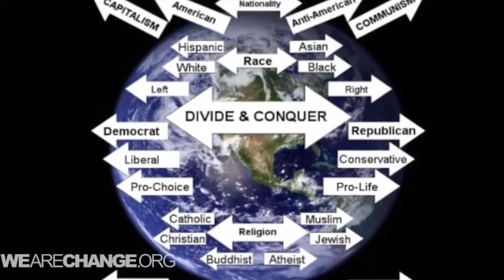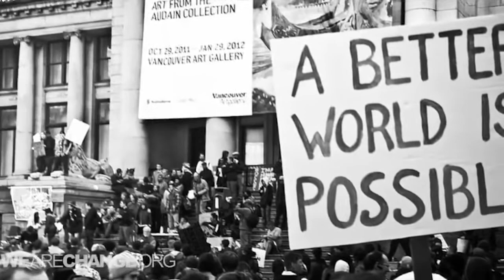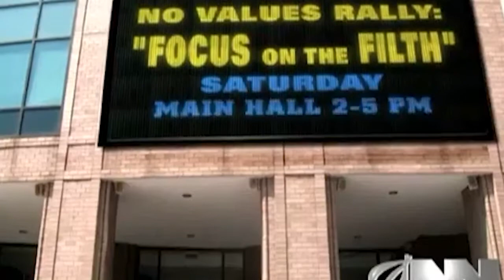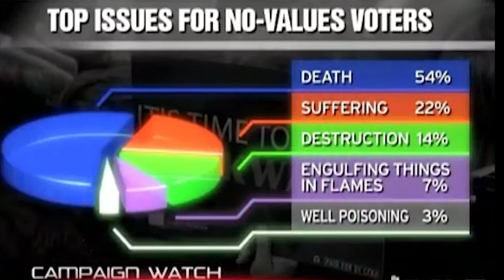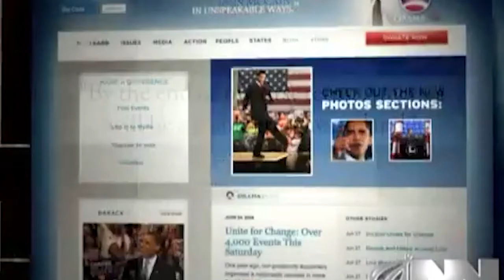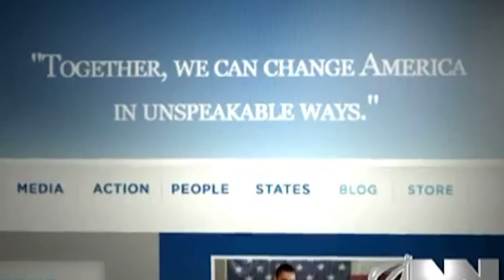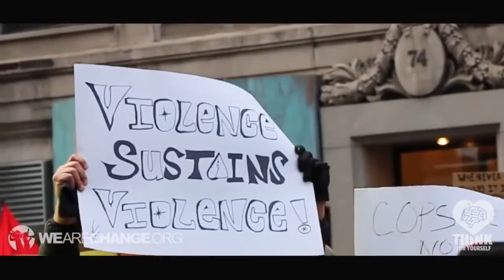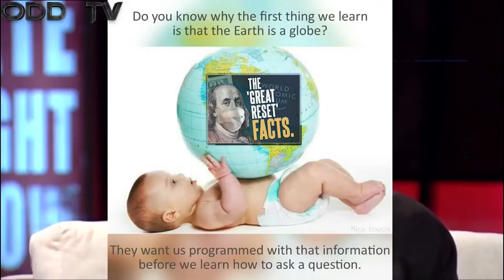Part 4 - The Great Reset Conspiracy Explained